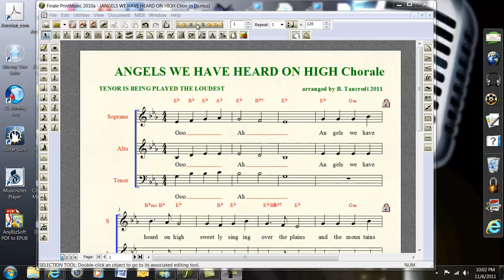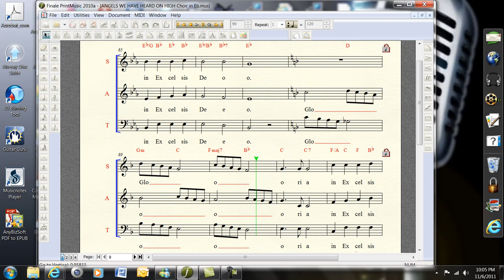TENOR Angels We Have Heard on High Chorale.mp4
Chorale range of this carol.  The tenor part is being played the loudest.